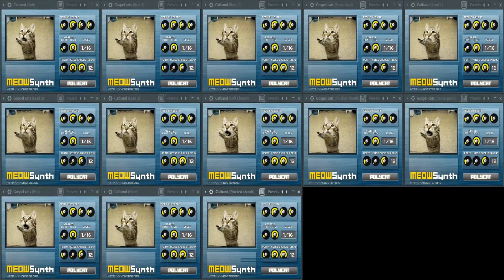O zone Dragostea Din Tei Meow Synth Cover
Finally after 7 months, The Meow Synth version of O zone Dragostea Din Tei Is done with the help of FL Studios new AI tools and a new hentai plugin I bought called nani